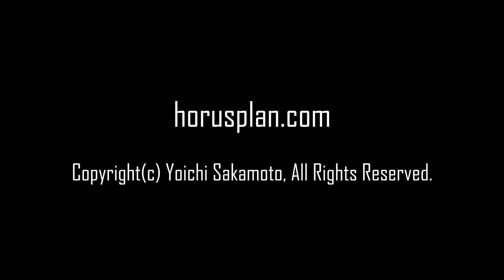Paramotor Japan Hojyo Sakyu Tottori Prefecture. 鳥取県 北条砂丘モーターパラグライダー空撮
2017年10月　秋の北条砂丘をモーターパラグライダー で空撮。